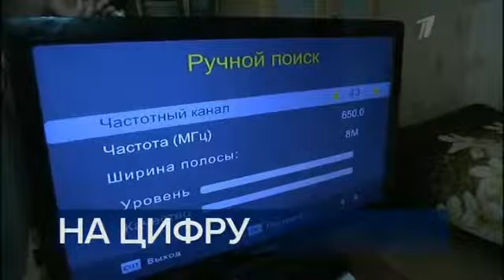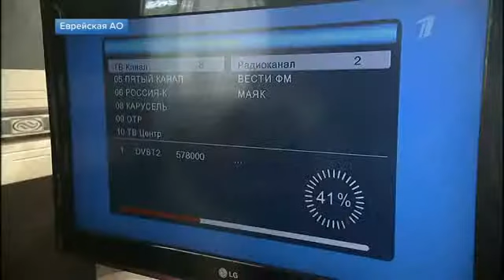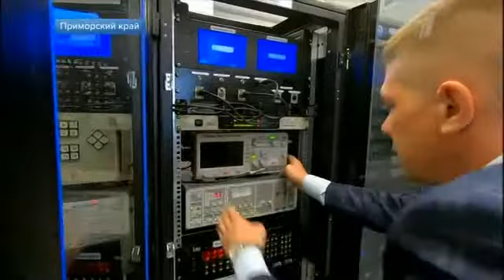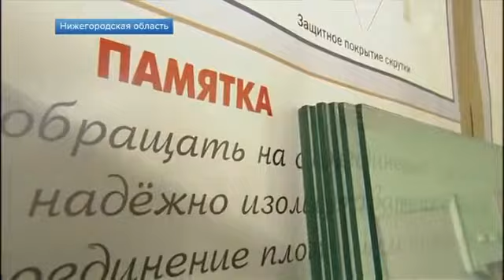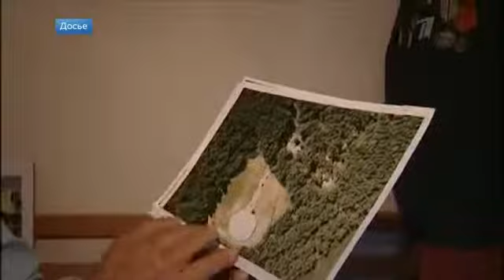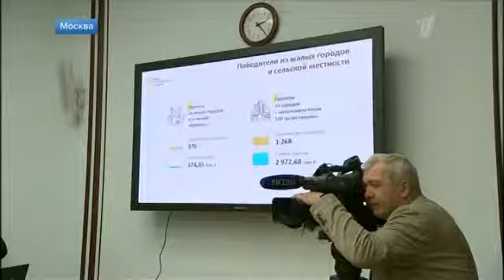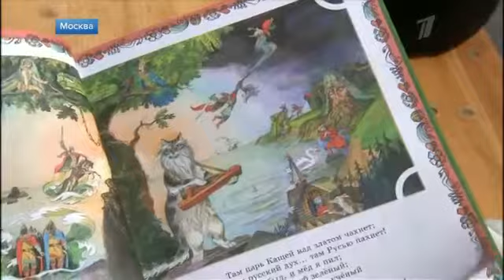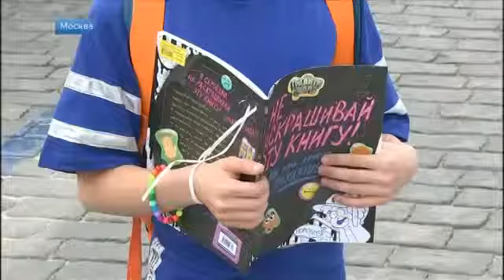Время (Первый канал +5, 3.06.2019)